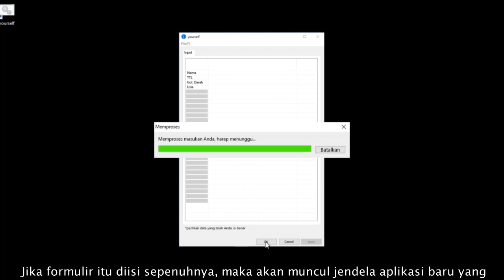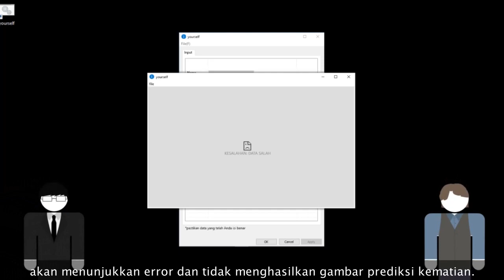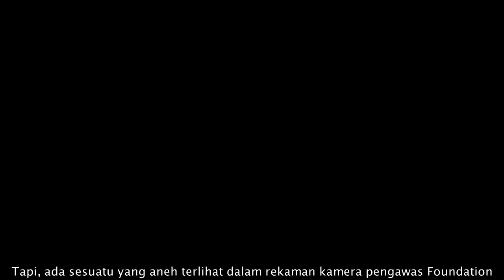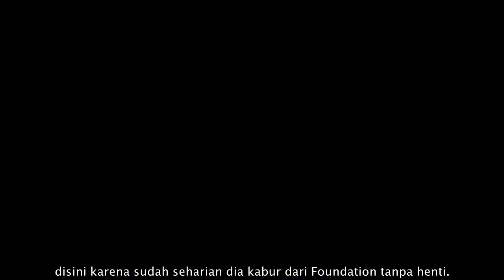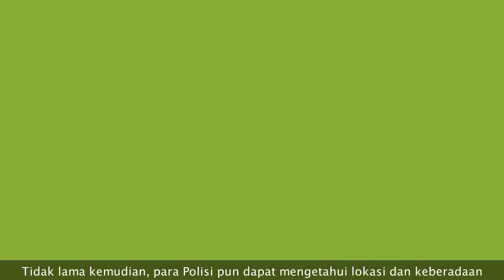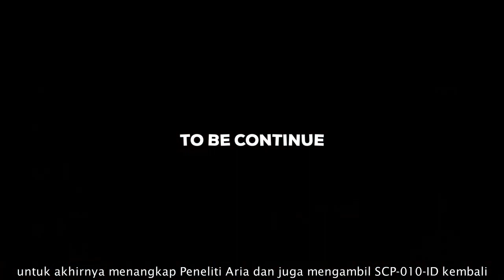Dokter Buronan SCP Foundation - SCP-010-ID "Apa Yang Kau Lihat?"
Sebuah SCP yang telah dicuri oleh seorang peneliti SCP Foundation dan membawanya kabur, kok bisa? let's check it out!

== Perhatian! ==

== Music Used ==
Lukrembo - Biscuit

Dokter Buronan SCP Foundation - SCP-010-ID "Apa Yang Kau Lihat?" is based on SCP-010-ID "Apa Yang Kau Lihat?" by nahyesq